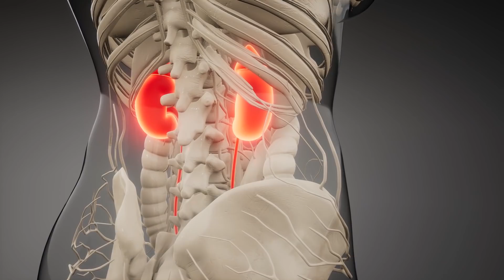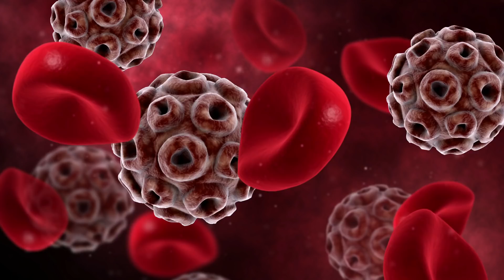¿Qué ocurriría en tu cuerpo si comes tomates cada día? 17 impresionantes beneficios🍅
Explicamos los beneficios del tomate y sus propiedades nutricionales; fortalece el sistema inmunitario, propiedades antioxidantes, mejorar la visión, reducir el estreñimiento, protector gástrico y muchas más.